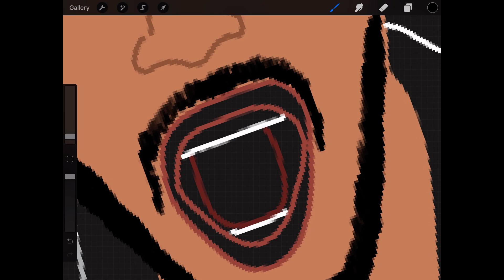Umesh Yadav completes 150 Test wickets!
Least matches taken by Indian pacers to reach 150 Test wickets:

39 - Kapil Dev
40 - Javagal Srinath
42 - Mohammed Shami
49 - UMESH YADAV*
49 - Zaheer Khan
54 - Ishant Sharma